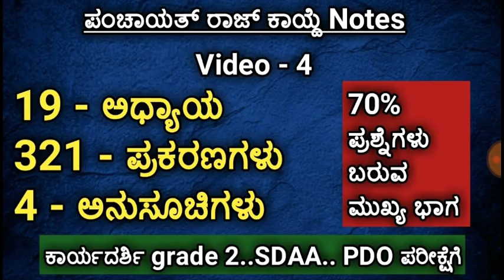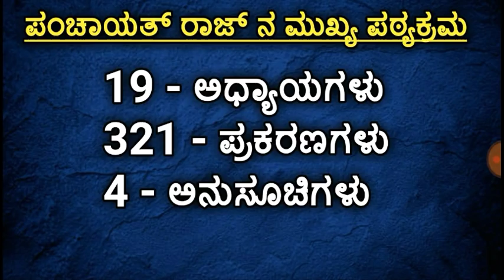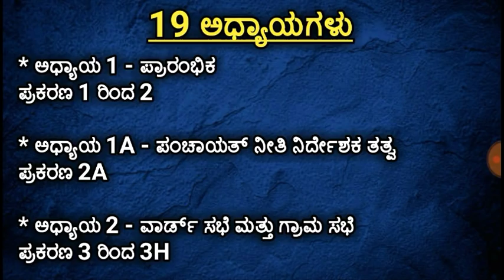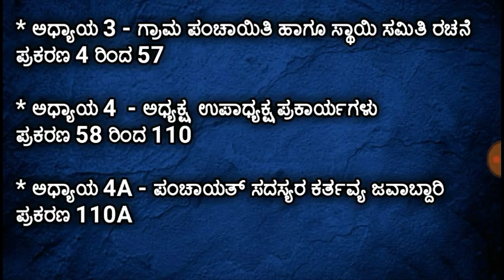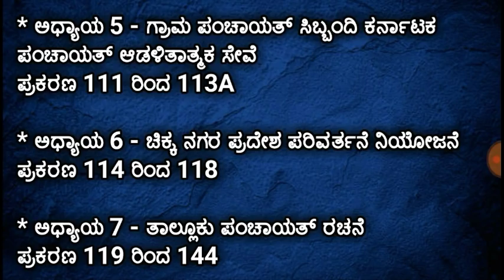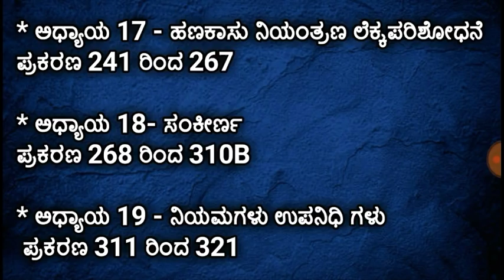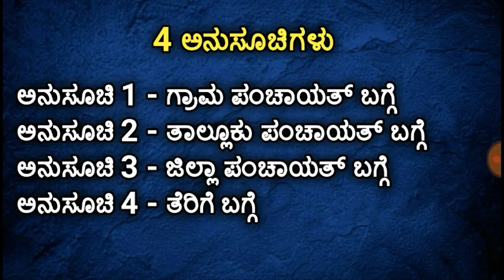ಪಂಚಾಯತ್ ರಾಜ್ ಕಾಯ್ದೆ / Panchayat raj Act